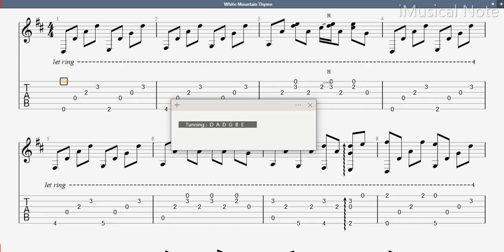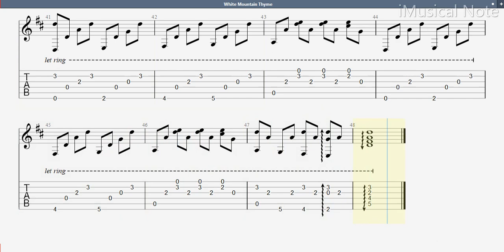Guitar TAB - Wild Mountain Thyme | Tutorial Sheet Lesson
Tabber \. hofei

List TAB -